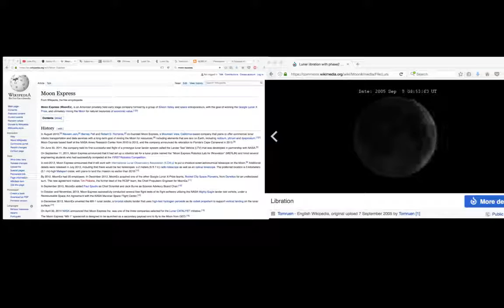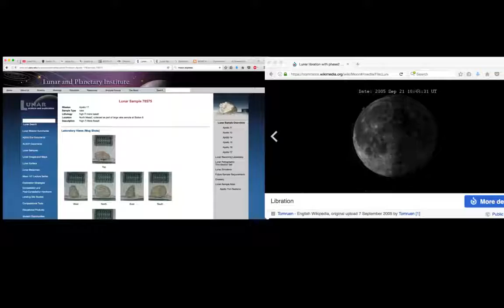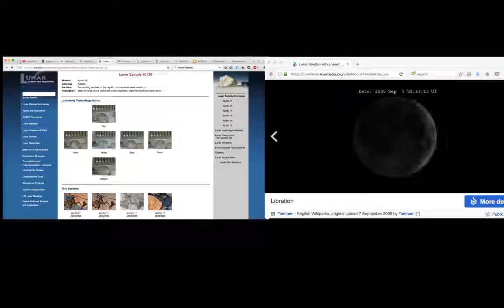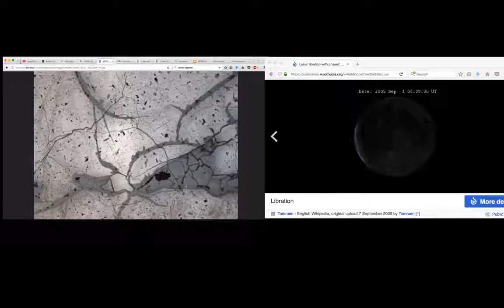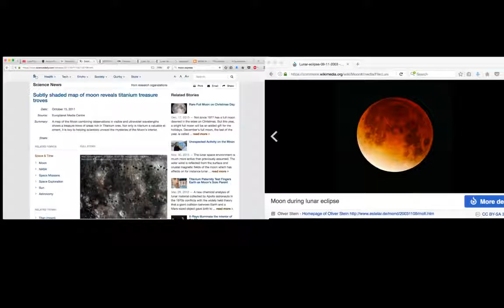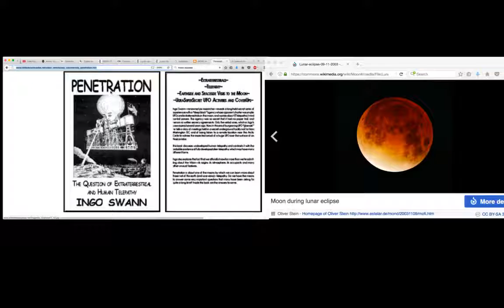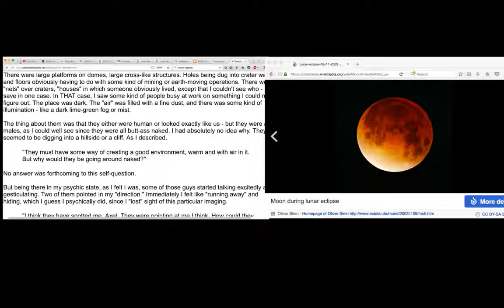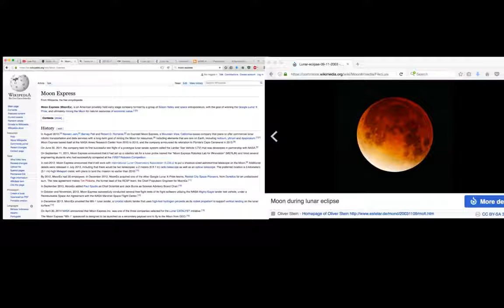NASA Apollo 16 Mission Brings Back Titanium Rocks w Fossilized Neurons